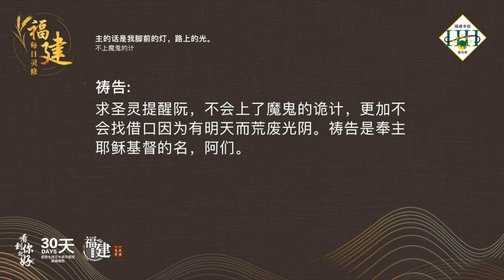福建每日灵修 | 26-02-2022 | Hokkien Daily Devotion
主的话是我脚前的灯，路上的光。
不上魔鬼的计

经文:
雅各书4:14
其实明天如何、你们还不知道。你们的生命是什么呢，你们原来是一片云雾、出现少时就不见了。

故事:
一个很有深意的寓言故事说：某一个时期，因为地狱的人数减少很多，魔王紧急的召集了所有的小鬼来开会，商讨如何诱惑人下地狱。现代鬼首先提议说：「我去跟人类说：放下你的良心吧！不用做好事！因为根本没有天国这个事情！」魔王考虑了一会儿，觉得不够好。接下来顽皮鬼则提议：「我去跟人类说：想要做什么就做什么，不用怕，根本没地狱这件事！」魔王想了想，还是摇摇头。过了一会儿，旁边一直闷闷不出声的机灵鬼说：「只要对人类说：不用急！还有明天！」魔王终于点头，直夸这个诡计非常好。

默想:
弟兄姐妹，因为咱一直都以为还有明天，就会有懒惰的心，以致于咱时常忽略了一些应该做的事情，他错失了一些机会。想想看，有什么是你本来应该面对和克服的事呢。把握今天这一刻，才不为自己的明天来后悔。

祷告:
亲爱的天父上帝，人的生命本来就是这样脆弱和短暂。但是祢却给阮希望，能够有永恒丰盛的生命。求天父帮助阮，爱惜阮在世上短暂的生命，捉紧阮的时间敬拜服事祢。求圣灵提醒阮，不会上了魔鬼的诡计，更加不会找借口因为有明天而荒废光阴。祷告是奉主耶稣基督的名，阿们。

(参考故事:心灵驿站2第167 页)